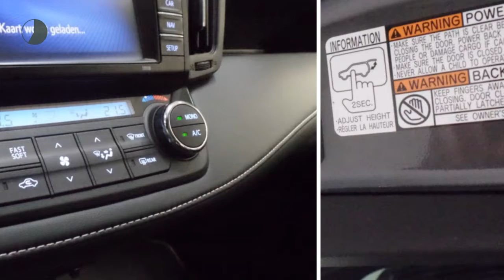Toyota RAV4 2.5 Hybrid Style 2WD | Navigatie | PDC